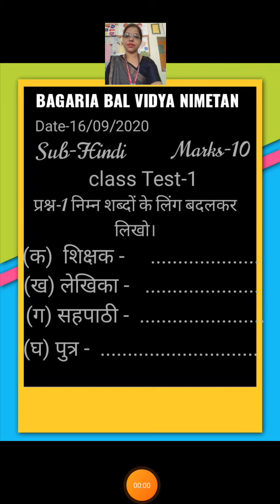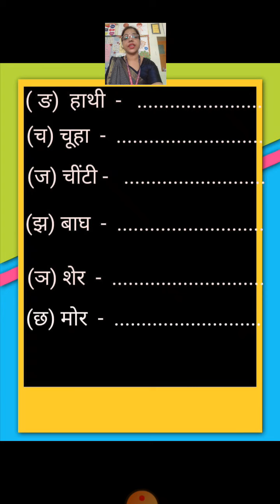हिन्दी व्याकरण - कक्षा जाँच -1